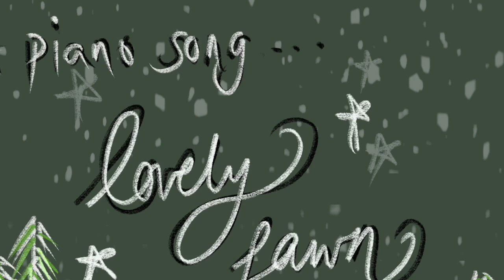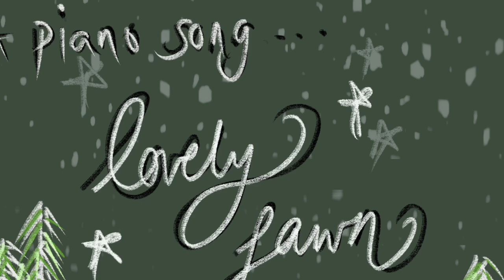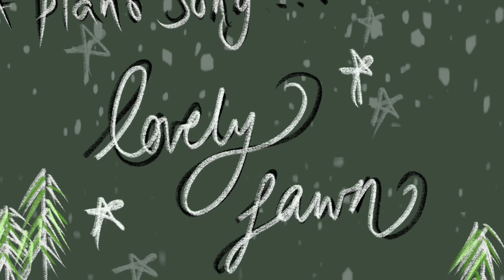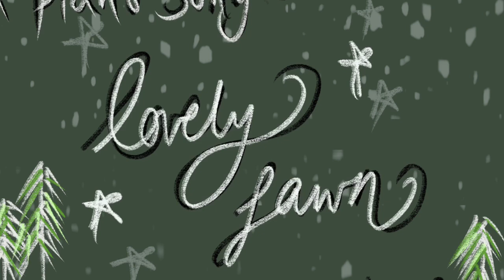Lovely Fawn - A Court of Wings and Ruin piano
This isn’t my best but I wanted to get it out there! This is inspired by Elaine from the series, I wanted to encapsulate her dark and tragic story line. Enjoy x

Katie Elizabeth.